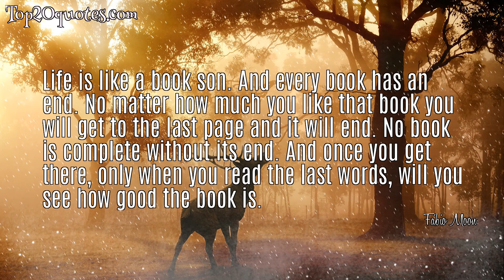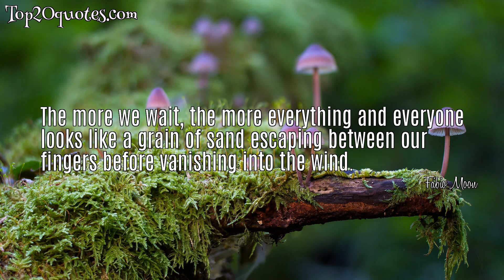🌊 Top 5 Famous Quotes of Fábio Moon - Comic Book Creator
Top 5 Famous Quotes of Fábio Moon:
 ✶ Life is like a book son. And every book has an end. No matter how much you like that book you will get to the last page and it will end. No book is complete without its end. And once you get there, only when you read the last words, will you see how good the book is.
 ✶ And sometimes we die to prove that we lived.
 ✶ The first issue of Kieron Gillen and Jamie McKelvie's The Wicked + The Divine is a wonderful door to a seductive new world. Let's all go in!
 ✶ My dreams tell me who I am.
 ✶ The more we wait, the more everything and everyone looks like a grain of sand escaping between our fingers before vanishing into the wind.
🖎 Author: Fábio Moon
♛ Career: Comic Book Creator
📅 Life: b. June 5, 1976